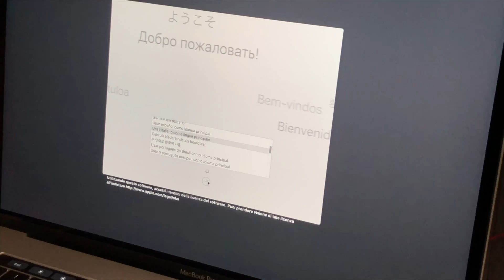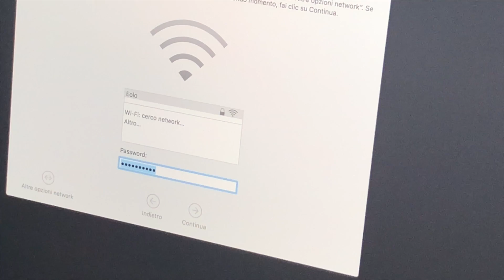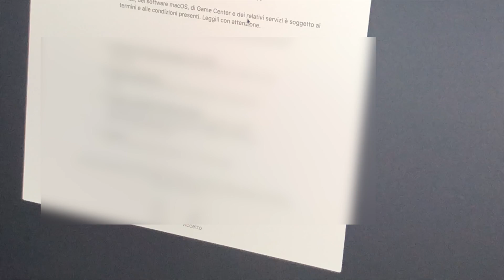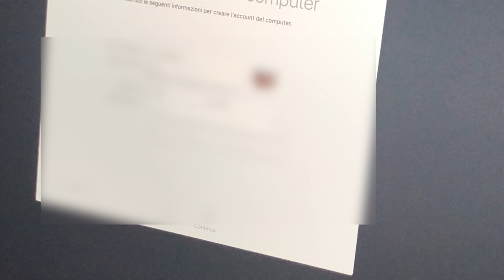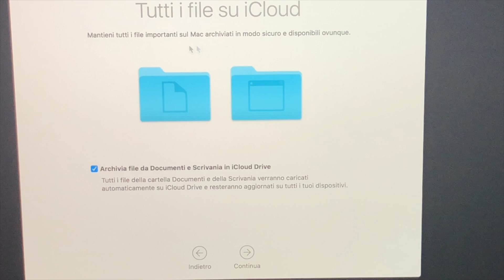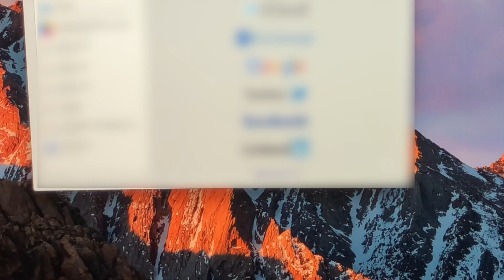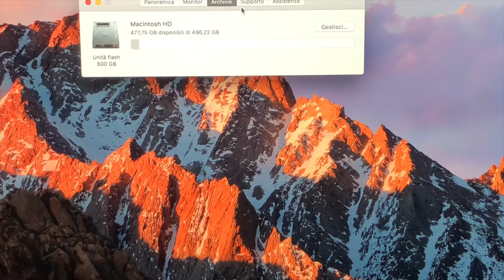Unboxing Macbook Pro 2017 15 Con Touch Bar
Buona Visione!
Scheda Tecnica
SSD:512gb
Ram: 16gb lpddr3 2133MHz
CPU: Intel Core i7 (settima generazione) 2.9 GHz
GPU Integrata: Intel HD Graphics 630 1536 MB
GPU Dedicata: AMD Radeon pro 560 4gb
ID Ps4 di Gigi: ilveroskywalker
ID Ps4 di Marco: Starlight_77122
ID Ps4 Stefano: Stefanocasari03